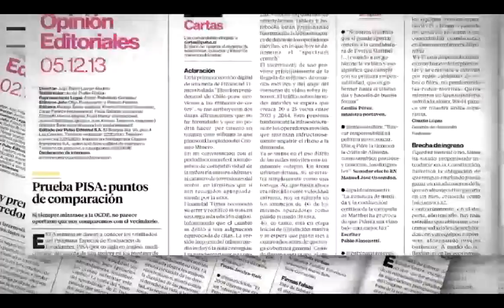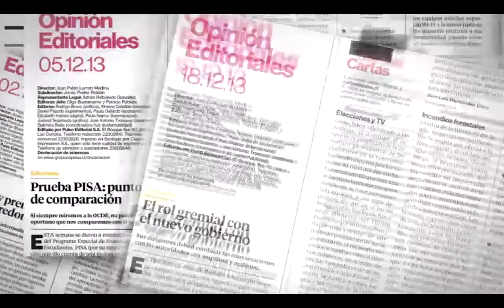Pulso Editorial: La CUT debe una explicación